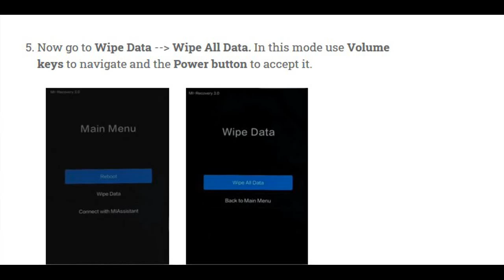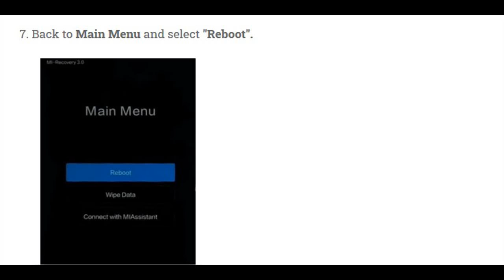Hard Reset XIAOMI Mi 9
The following tutorial shows all method of master reset XIAOMI Mi 9. Check out how to accomplish hard reset by hardware keys and Android 9.0 Pie settings. As a result your XIAOMI Mi 9 will be as new and your Qualcomm Snapdragon 855  core will run faster.